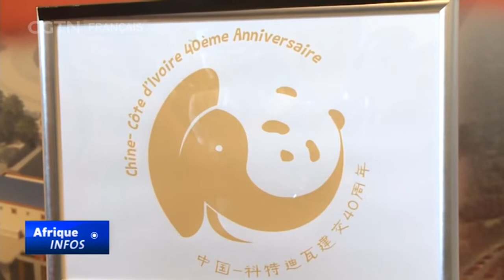La Chine et la Côte d'Ivoire célèbrent leurs 40 ans de relations diplomatiques à Abidjan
La Chine et la Côte d'Ivoire marquent le 40e anniversaire de leurs relations. Pour l'occasion, une célébration a eu lieu dans la ville ivoirienne d'Abidjan, organisée par l'Ambassade de Chine.